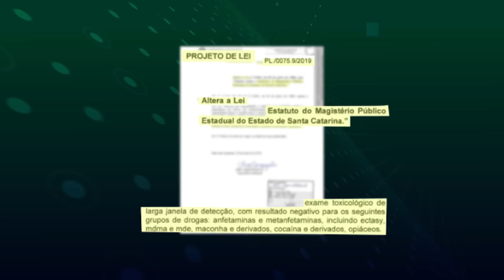De Olho na Notícia - Projeto propõe nova regra para contratação de professores - 09/04/19